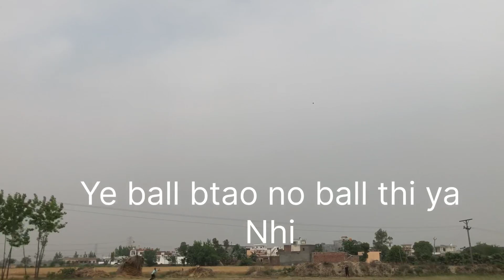95 run bna diye . Ek over mai 3 six lge / village cricket vlog / full entertainment/ mustwatch